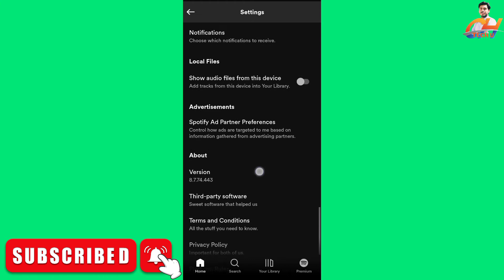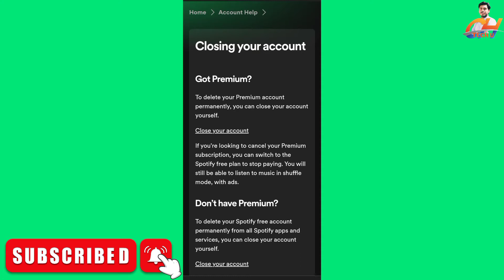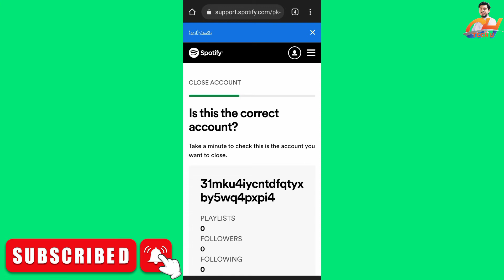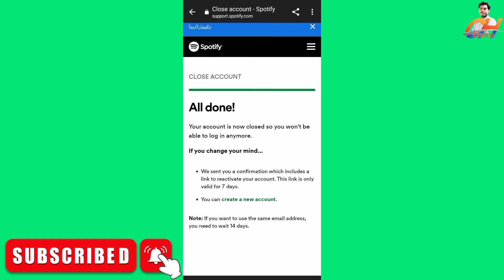How to delete Spotify account || Delete Spotify account permanently Hindi Urdu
Hello everyone!